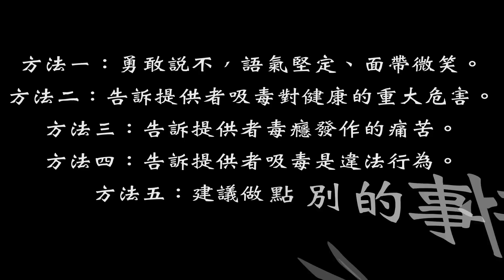大西國中-吃不完，兜著走